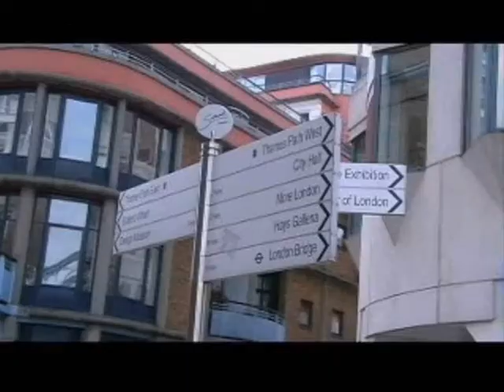London movie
Immagini di mediocre qualità per una bellissima città!